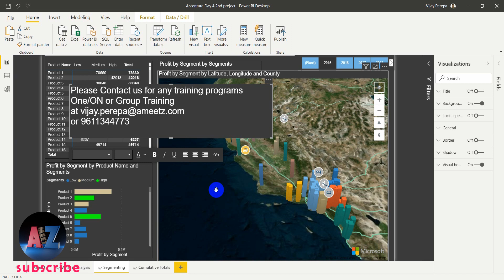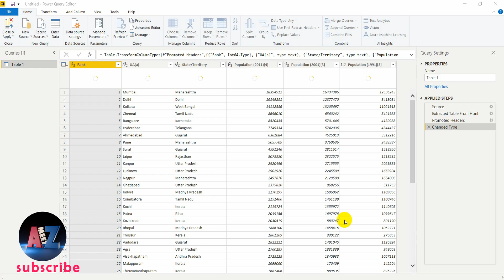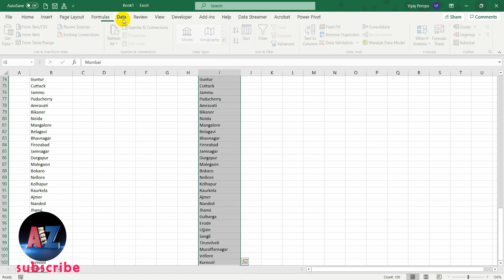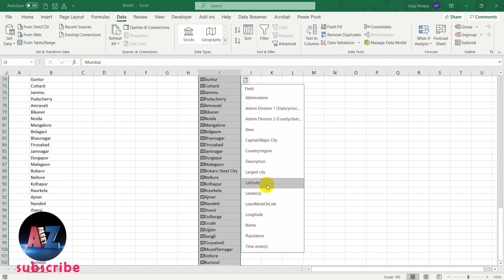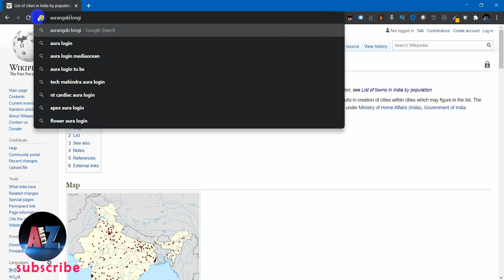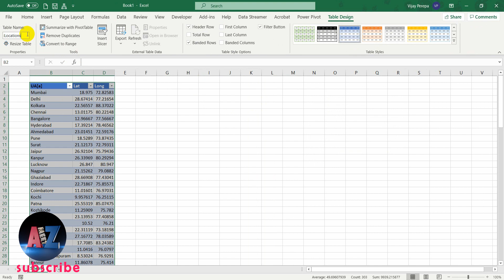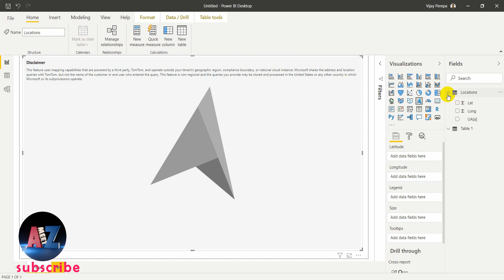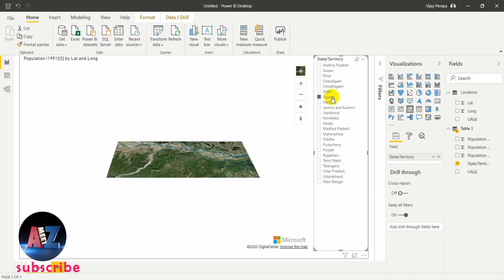Azure Maps in Power BI - how to get Coordinates Data from Excel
Azure Maps is a new Geo-spatial Chart type introduced in July 2020 update.
Its a nice Map where you can show the data in 3D Bar Charts and Bubbles and with different styles. In this video I am going to discuss how to get the Longitude and Latitude, when your original data doesn't contains the coordinates, by just using Excel and connecting back to Power BI with Relational Data connection.